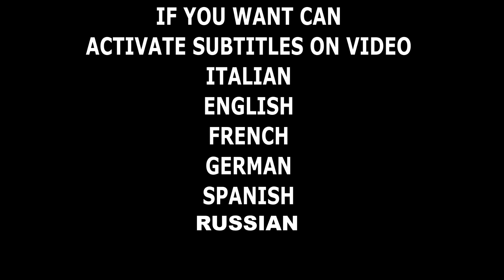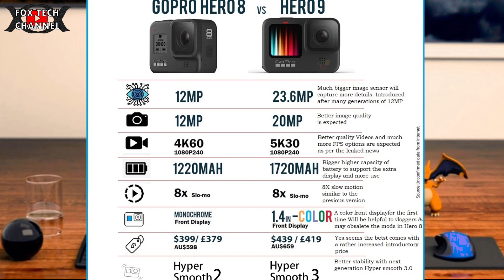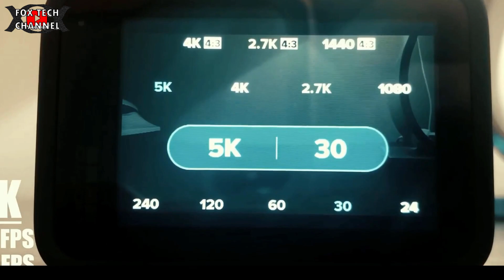NUOVA GOPRO HERO 9 BLACK - CARATTERISTICHE & ANTEPRIMA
🔴NUOVO FASCICOLO TECNICO SULLA TECNOLOGIA LED E L'ILLUMINAZIONE AD ALTA EFFICIENZA Oggi parliamo di GOPRO Hero9 l'ultima arrivata in casa GOPRO!
Ancora non in vendita nel territorio italiano,ma gia disponibile in America,che dire? Bella anche se un pò piu grande di dimensioni e di peso, ma ovviamente, le migliorie inserite in questa nuova versione hanno per forza di cose messo alle strette i progettisti! Un diplay doppio, una batteria piu grande, un sensore ottico migliore e una dissipazione migliore del calore. che dire? Arriviamo alla quota di like chiesti e vi farò un super Video.. Si sono folle. La voglio acquistare per affiancarla alla mia GOPRO8 BLACK già un'ottima macchina da ripresa!

🔴Strumentazione Audio/video/luci
Videocamera Samsung
2x fari led 20w
8 moduli led 8w